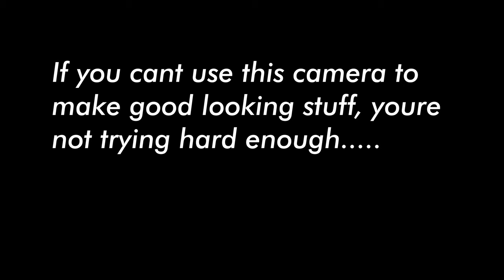THE CANON M6 IN 2022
You dont need all that much to vlog well, and the canon eos m6 is a compact easy setup thats cheap and gets the job done.

Message me if you need help!